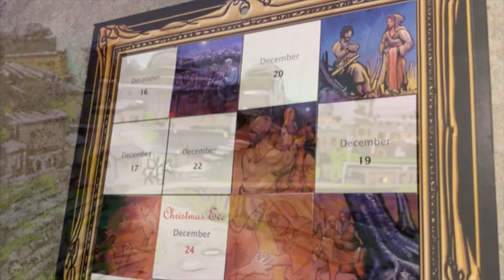Dec 12 Nativity Advent Calendar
Video #12 - "No room at the Inn" Mural Mosaic Nativity by Lewis Lavoie
Celebrate the arrival of Christmas with the Nativity Story!
Countdown to Christmas everyday with 24 videos illustrated by artist Lewis Lavoie using his popular Mural Mosaic Advent Calendar "The Nativity"